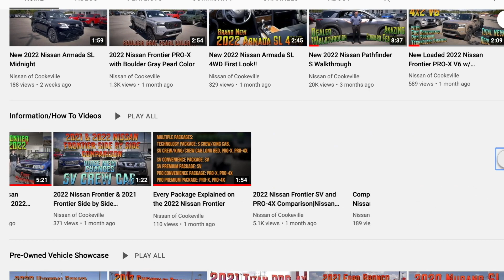New Electric Blue 2024 Nissan Kicks S at Nissan of Cookeville